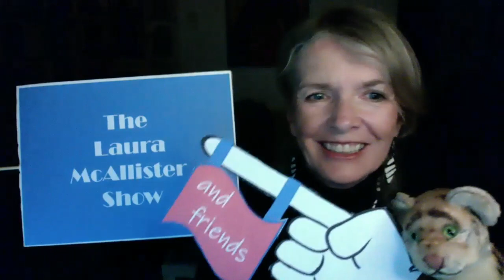2020 10 29 FGF Tip 6 I Feel Good Music